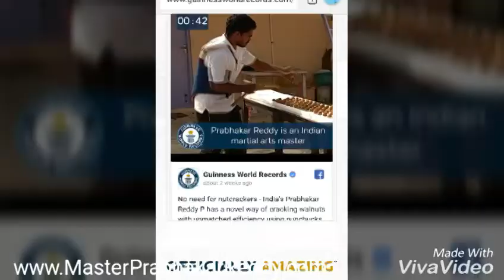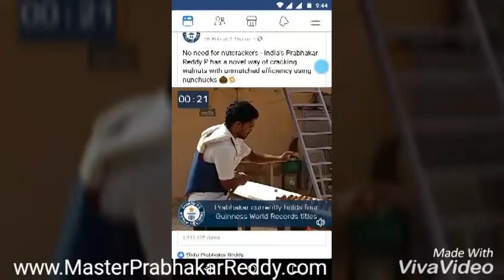Fastest Shaolin Kung fu Master Prabhakar Reddy History tv Nellore Martial arts +91 9849465401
The Best Martial arts Academy Training Monk India.

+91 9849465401